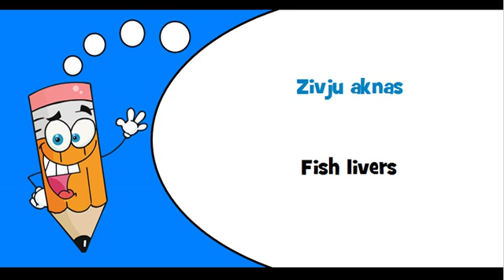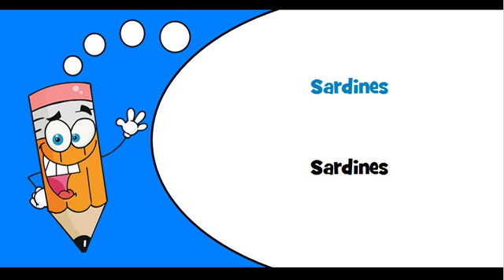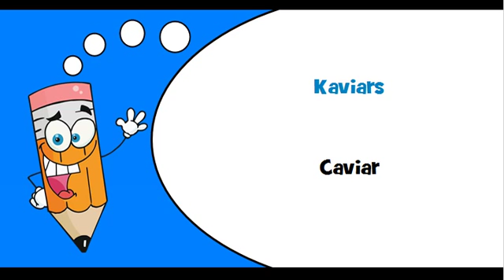Latvian words Theme = Prepared and preserved fish